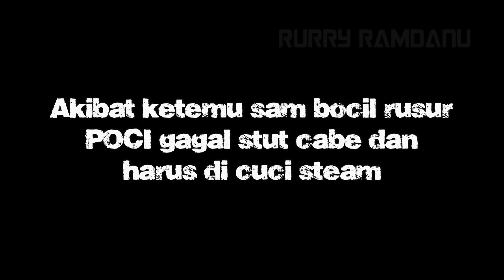Gagal stut cabe pocil jadi mandi besar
hallo gess vidio hiburan buat kalian,niat hati  mau stut cabe  buat tambah tambah pemasukan saat pandemi pocil malah berakhir di pencucian akibat nyungseb di antara TA 1 kucing.wkwkwkwkw

tonton vidio nya sampai selesai ya gesss

dan jangan lupa polo IG  @Rurry Ramdanu   ya